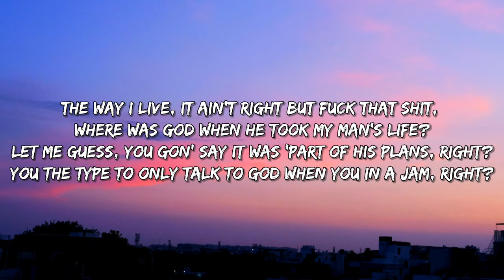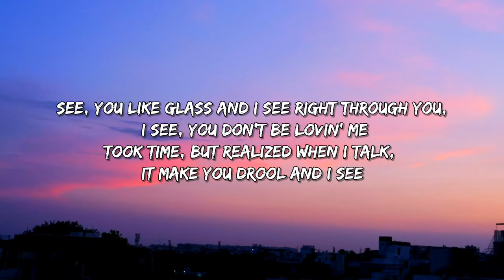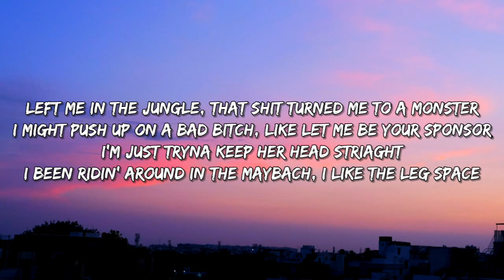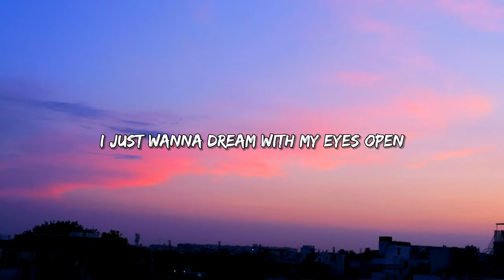PnB Rock - Eyes Open (Lyrics) feat. Lil Baby & Young Thug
[Lyrics]

Dream, I just wanna, oh yeah

[Chorus: PnB Rock]
Dream, I just wanna dream (Dream)
Can I dream? (Dream)
Dream, I just wanna dream with my (Eyes open)
With my (Eyes open)

[Verse 1: PnB Rock]
I used to wake up in my bed and I seen plenty mice (Mice)
Now I wake next to my bitch and I see plenty ice
When they killed my brother stiff, I cried for so many nights
And to this day, we spin they block, we done took so many lives
The way I live, it ain’t right
But fuck that shit, where was God when he took my man’s life?
Let me guess, you gon’ say it was ‘part of his plans, right?
You the type to only talk to God when you in a jam, right?

[Verse 2: Young Thug & PnB Rock]
See, you like glass and I see right through you, I see, you don’t be lovin’ me
Took time, but realized when I talk, it make you drool and I see
I bought your main girl that hang with you the Breitlin’, thought you was lovin’ me
I took time, but realized you’ll do anything for fame and I see
What would you do for this jubilee?
Would you do it or would you stay true to me?
Can I get the job with no utilities?
If I’m wrong, give me the business, no sympathy (Oh, yeah)
[Chorus: PnB Rock]

Left me in the jungle, that shit turned me to a monster
I might push up on a bad bitch, like let me be your sponsor
I’m just tryna keep her head striaght
I been ridin’ around in the Maybach, I like the leg space
I been stackin’ up them dead faces
I’m just tryna get my man to takeover
We was sprayin’ them niggas cars like maco
I hope what I’m hearin’ ain’t real
I wish brodie never made the deal
And I’m always on the move, I can’t be standin’ still
Tryna run my cash up
Thick, dark skin, tall as shit, and look like Kash Doll
Catch me in that ZR1 ‘Vette tearin’ up the asphalt
I don’t need no comments from you, who the fuck asked y’all?
That’s why I went past y’all